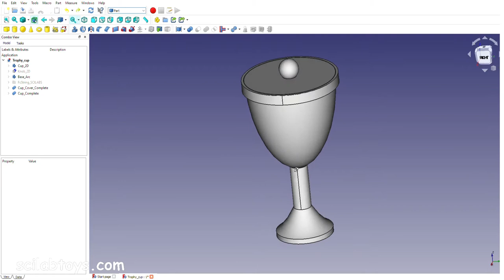Trophy Cup 3D Design and Print with Hidden Hamster Surprise!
Kids wanted an end-of-year trophy cup, and our pet hamster likes small hidden spaces.  This is a quick view of the process to CAD up, slice and 3D print up a nifty little cup on a Prusa printer.